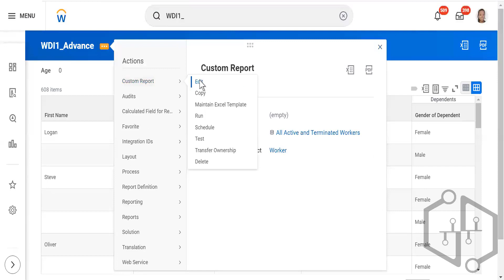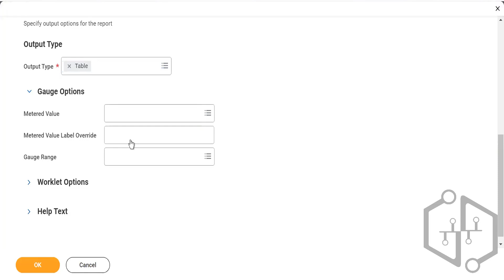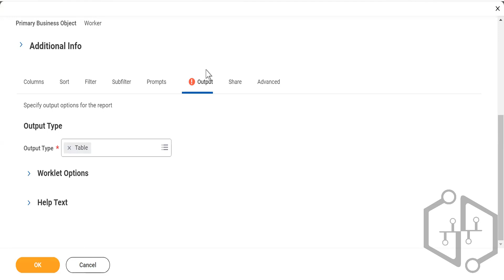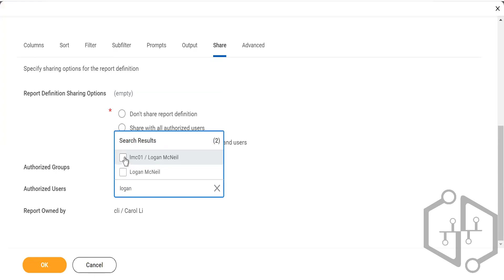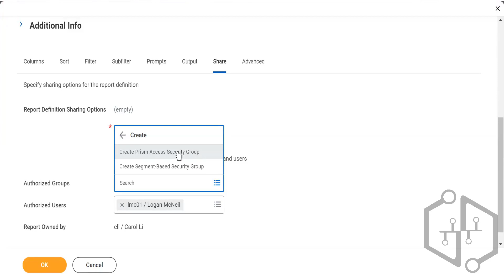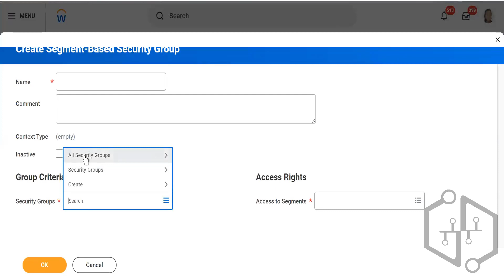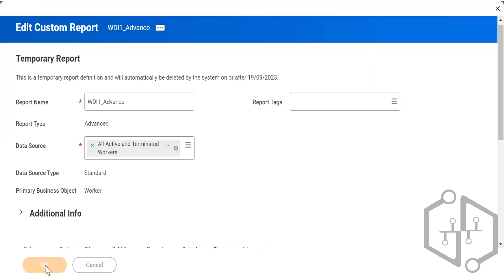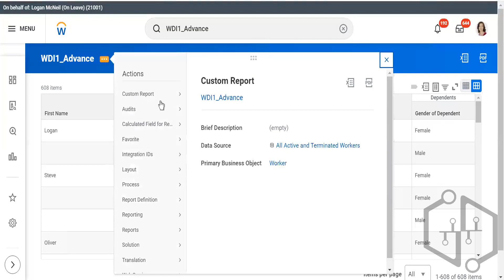Workday Integration Overview on Output and Share in Reports| uDemand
Are you looking for a way to streamline your business processes?

Our experts will show you just how easy it is to integrate a workday system into your existing business operations. With workday integration, you can improve organizational agility, create a smarter business, and improve the efficiency of processes.

We'll show you the different options available and guide you through the process, all while providing best practices and strategies to ensure maximum efficiency and effectiveness.

Watch now and see how workday integration can help your business!